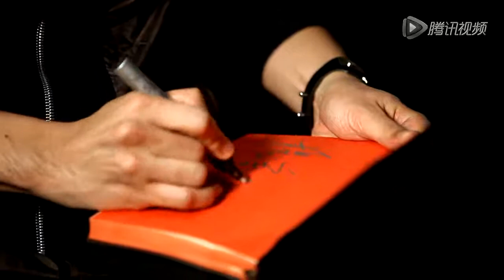20130817 楊宗緯上海亞洲巔峰音樂節 專訪花絮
20130817 楊宗緯參加上海亞洲巔峰音樂節接受騰訊劇透 專訪